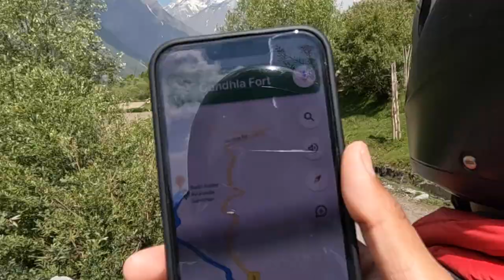Leh-Manali Highway | exploring Lahaul hidden places of Himachal Pradesh | Keylong, Gondhla Fort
Hey wanders,
Lahaul is my favorite district in Himachal Pradesh India.
And the village Gondhla near sissu village, In Gondhla, 14km west of Sissu, this six-storey, stone-and-timber tower fort was built about 300 years ago and used to be a local thakur's (lord's) residence. It's now unoccupied and locked up, but it’s still an impressive sight, briefly visible from the left-side bus window below road level as you drive towards Keylong.
To know more about manali & nearby tourist places follow these links-
To watch Second part of this video-